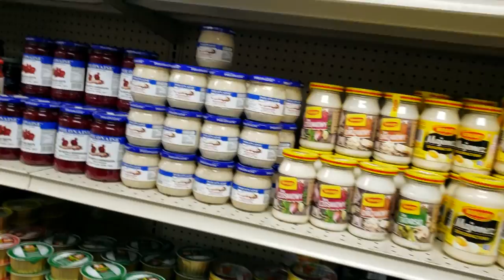Fruit Pierogis & Polish Markets in The U.S.!